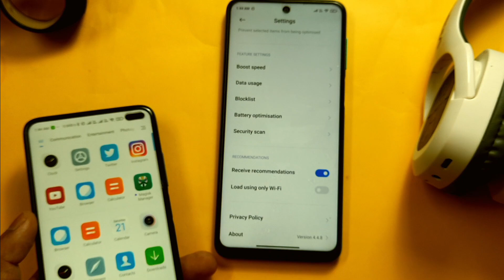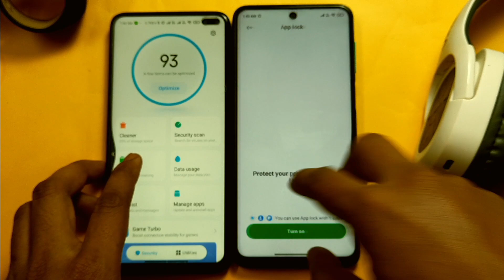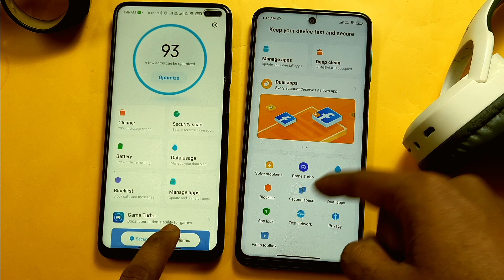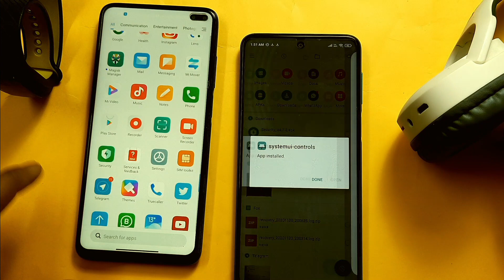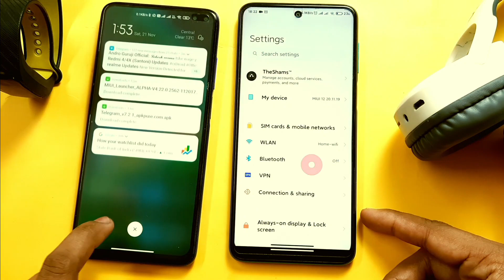Install New Sound Control in stable MIUI 12 Mi Launcher Alpha, and New Privacy Protection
in this video i will show you how to install new sound control panel UI in Any stable MIUI 12 also some new beta apps like MI security, MI Privacy Protection And New MI system Launcher. you can install in any device but poco device should be rooted for that sometime also same for eu roms all poco devices poco x2, poco x3, poco m2. poco m2 pro, poco f1, redmi k30, redmi k30, redmi k 20 pro, and all other redmi devices

👥 SOCIAL PLATFORMS